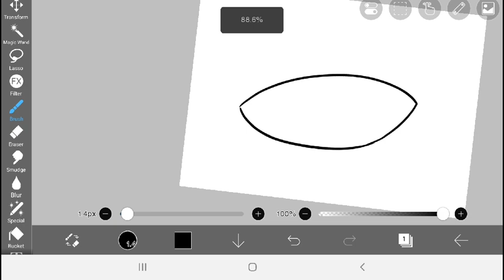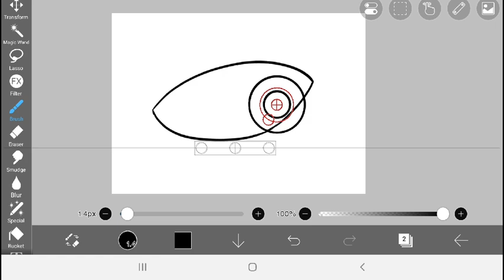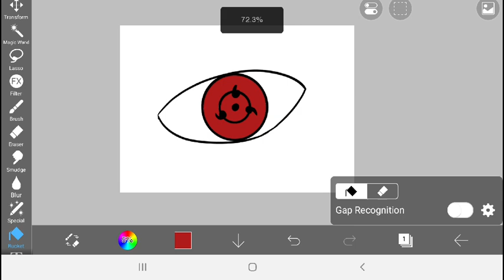How to draw Sharingan using app on a tablet / phone.